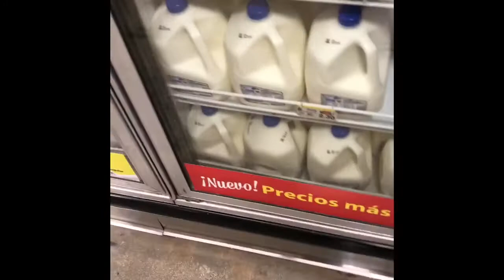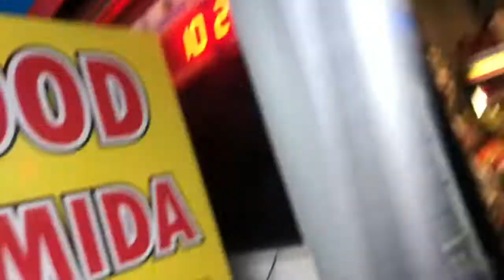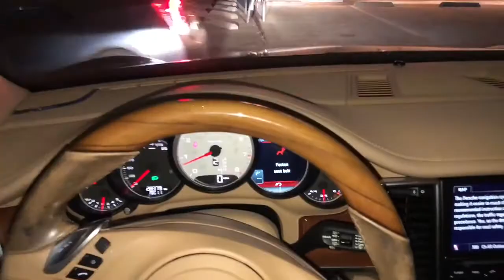Biggs Vlog #4!: Bobs markets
My personal SnapChat
Add me on Snapchat! Username: biggs-gee